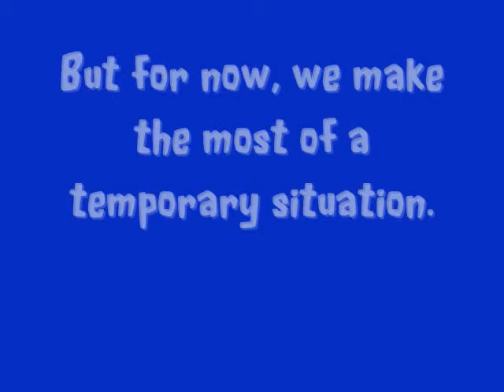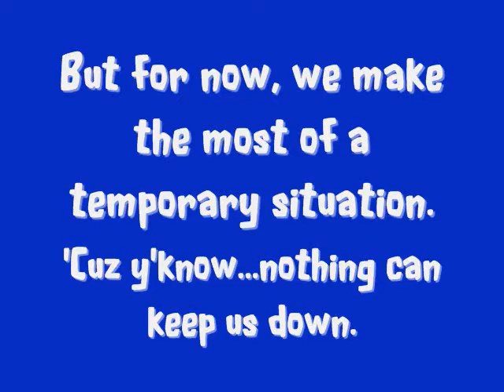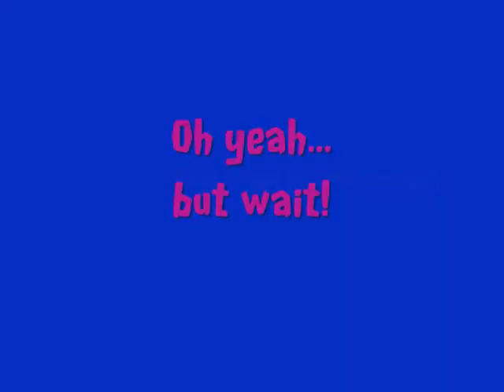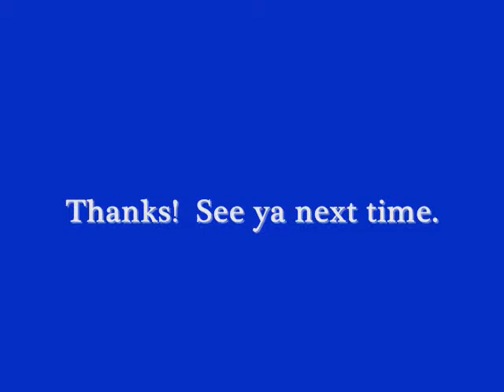Stella Needs A Pool...again. (Happy dog is fixated with squeak toy in water!)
THE SHORT OF IT:  My Stella misses our pool...but happily plays in her water bin, beating the desert heat and just having good ol' fun, bobbing the toy in and out of the water, haha.  Enjoy.  (This replaces the previous 2 videos, "Pts. 1 & 2") ... and ...

THE, LONG OF IT:  Stella and I would swim and play for hours in our inground pool at the house. Stella was much better at swimming laps than I, which she would do non-stop. And she would retrieve her toys and even learned to rescue us humans as I taught her -- which actually became a bit of a problem (but a fun one)!  I'd swim with my long hair trailing behind me...lol...long, floating hair, perfect for grabbing and tugging...and she would...swim up and yes, yank me to the pool's edge and steps, dragging me all the way.  I thought that was hysterical -- for a while. As times go, we no longer have the house...nor obviously, the pool. But I had to do something because it is hot, hot here in the desert! So for Stella...and the others...at least they have some version of a pool...or water containment at least!  Okay, so it's a water bin!. I'll get a kiddy pool a little later...this will have to do for now until I can swing a house again...with a pool, but of course. This is my 1st venture into YouTube...and what a blast.

There will be others soon enough.  Keep an eye out...!  Stella...my sweet girl...also affectionately known as, Stella-the-Thinker... and awww, Stella-Bella. Of course I think Stella is the cutest, sweetest dog in the world...she may be the most focused!  Don't forget to "like" and "favorite" her...Thanks!